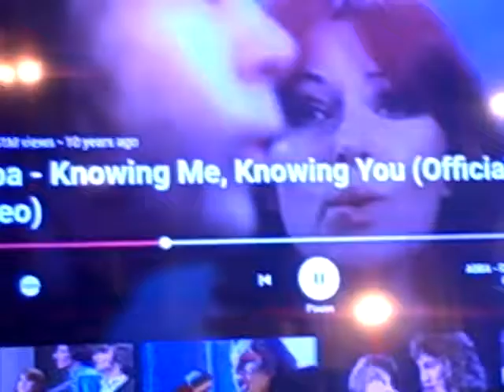BORAGE OIL, COD LIVER OIL, EVENING PRIMROSE OIL, FLAX SEED OIL, HEMP SEED OIL, SEAL OIL.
Many aquatic sources of omega 3, omega 6 and omega 9 fatty acids are required for anti-inflammatory, immune system boosting response, cut back on sugar, which causes much inflammation in the joints and impairs gut microbes ability to fight bacterial, fungal infection and inflammation.  Also use many types of yogurt, sauerkraut and other fermented delicacies to rebuild the immune system for many months following termination of broad spectrum antibiotics for any previously existing or previously treated condition and/or terminated course of treatment.  Finish all prescribed antibiotics at prescribed dose over directed time period, but immediately boost with a "broad spectrum" of yogurt and fermented beverages such as kefir.